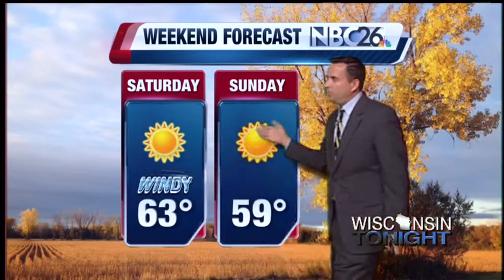Cameron Has a Special Guest During Weather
Cameron gets a little scared during his 10-day forecast.